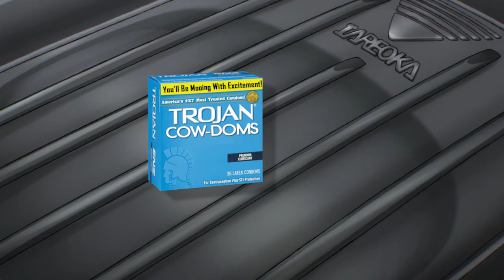One Punch Mang Abridged Shorts - Episode One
No cowndoms were used in the birthing of this atrocity.

Written by Grimmjack69, MrBuddyVA and eagle8burger

Cast:
eagle8burger - Saitama
MrBuddyVA - Patient cancer patient, Barb, Genos
Grimmjack69 - (Totally Not A) Titan

Songs (in order):
Durarara OST - The Sought After Extraordinary
Rage Against the Machine - Sleep Now in the Fire
Vince Guaraldi - Days of Wine and Roses